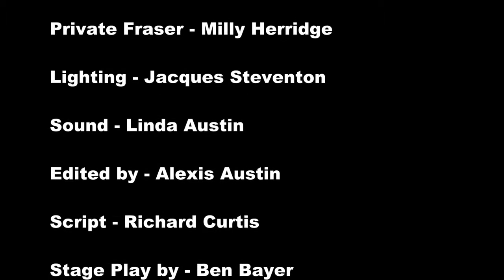Blackadder Goes Forth - "Corporal Punishment" [2017]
From The Tarrant Valley Players 2017 comedy show
"An Evening of Comedy".
Featuring, Ben Bayer, David Tory, Benson Bayer, Adrian Tuite,
Rob Chalkley, Peter Pearson, Nick Lewis, John Cody,
Milly Herridge.
Sketch Directed by Ben Bayer.
Copyright Ulead Studios & Alexis Austin.